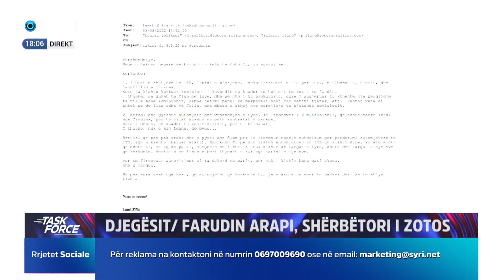Këlliçi: Rama dhe Veliaj përfituesit kryesorë të aferës së inceneratorëve, e faktuar me dokumenta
TASK FORCE/ Djegësit, Farudin Arapi shërbëtor i Klodian Zotos
Të ftuar: Belind Këlliçi, Brisida Shehaj, Meri Likaj dhe Elvi Fundo